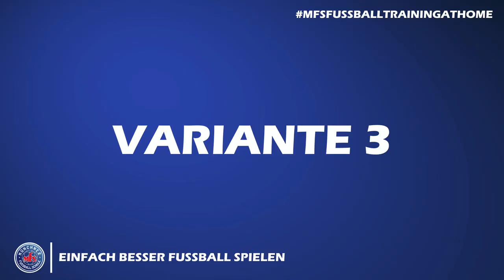Fußballkindergarten Dahoam - 2. Einheit, Freitag 27.03.2020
Liebe Eltern, liebe Kinder,
heute die zweite Einheit von unserem "Fußballkindergarten Dahoam". Probiert euch aus und kickt mit uns durch euer Kinder- und Wohnzimmer ;-). Wir freuen uns auf euch. Gebt uns gerne Feedback wieder in den Kommentaren. Wir wollen uns ständig verbessern und euch durch diese schwere Zeit helfen!